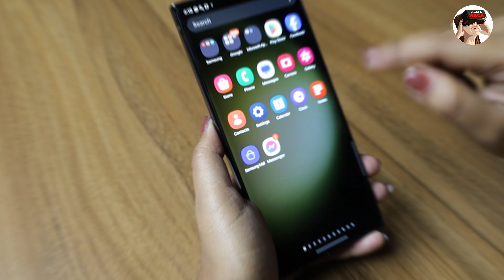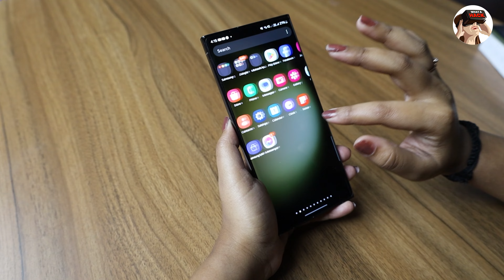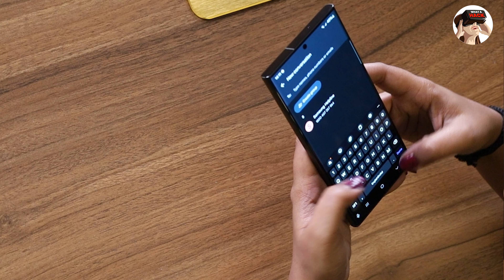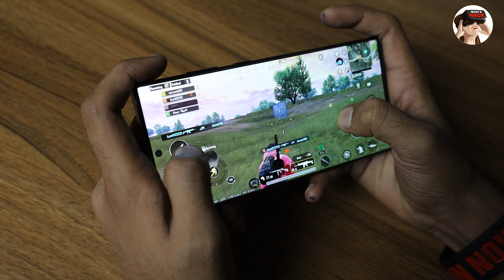The Samsung S23 Ultra Unboxing the Ultra Flagship Smartphone 👑👑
The Samsung S23 Ultra is packed with incredible features like a 200MP camera, insane battery life, and unmatched performance, making it the best premium smartphone choice for 2024

Samsung Galaxy S23 Ultra 5G AI

Flipkart Offers